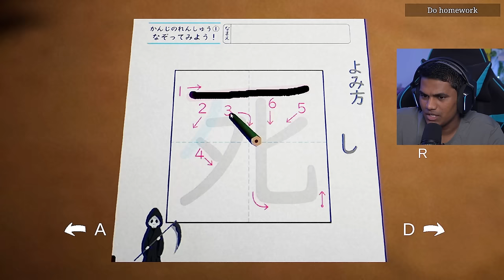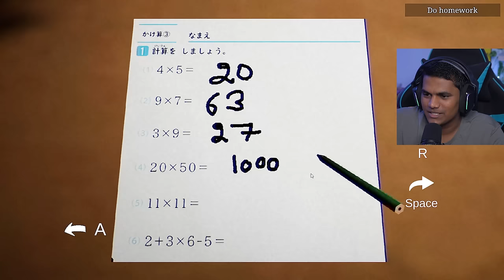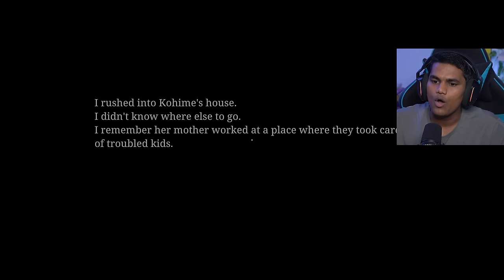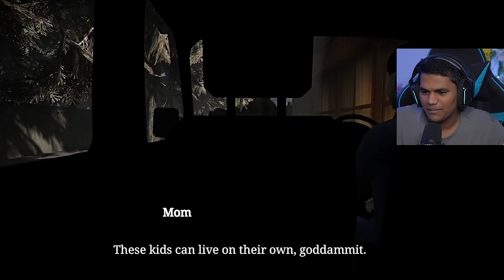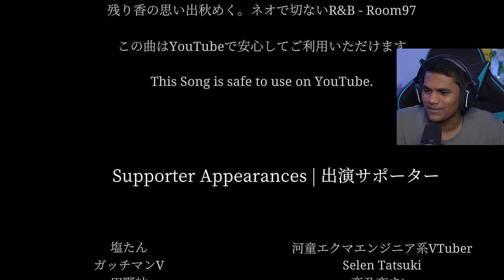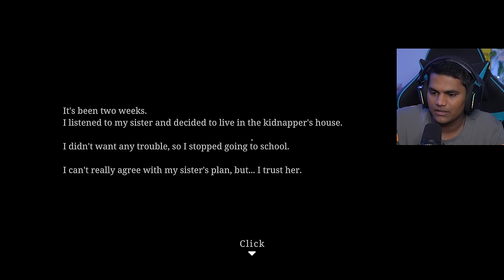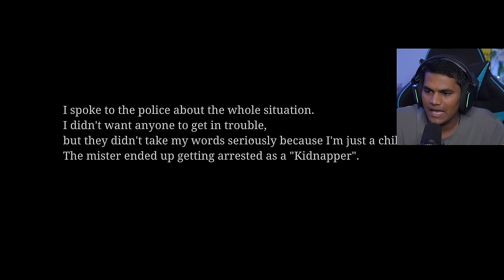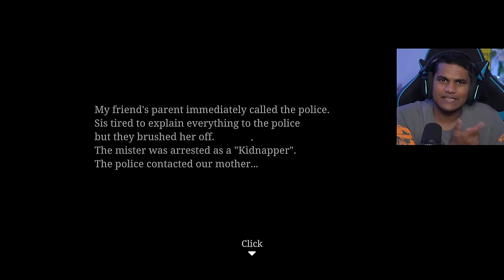THE KIDNAP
Back with another creepy stalker or Kidnapper trying to cope with the abuse he suffered in his childhood. Maybe he just wants a friend or something. still. will you stay with him?

GPU (Suprim)
Headphones (New)
Microphone (Old)
Microphone (New)